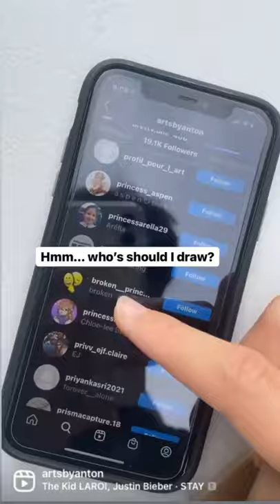drawing my Instagram followers! (@artsbyanton)